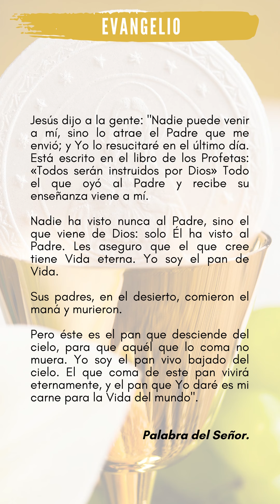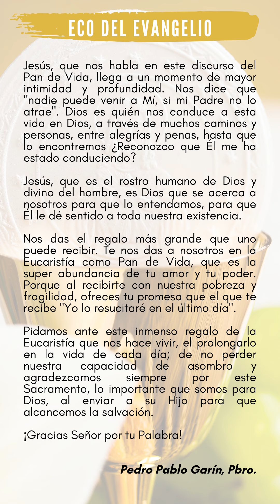ECO DEL EVANGELIO JUEVES 22 DE ABRIL